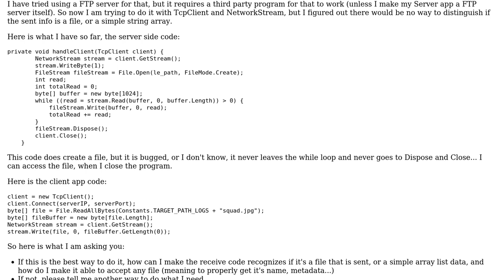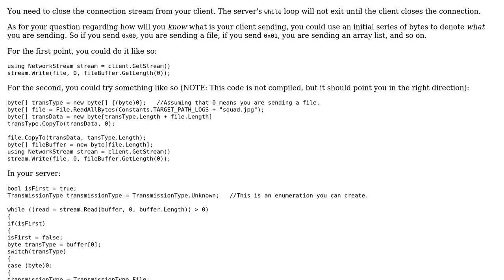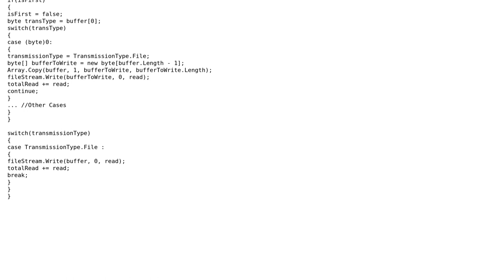Software Engineering: Server and Client apps that will send files and other info to each other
With thanks & praise to God, and with thanks to the many people who have made this project possible! | Content (except music & images) licensed under CC BY-SA | Music | Images & others | With thanks to user Skaidar user Randall Cook user npinti and the Stack Exchange Network Trademarks are property of their respective owners. You are responsible for your own actions.